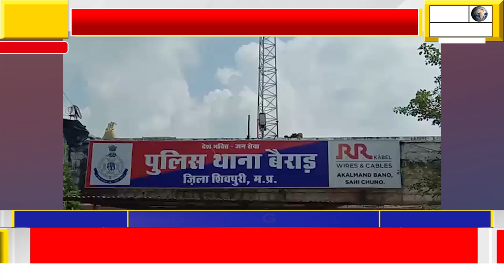15 साल की नाबालिग छात्रा घर से बाजार जाने की कहकर हुई लापता,बहला फुसलाकर अपहरण की आशंका